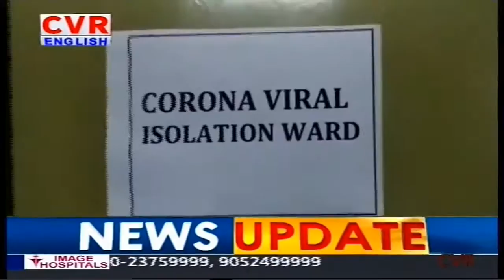Telangana recorded 1,602 new Covid-19 infections and four fatalities | CVR English